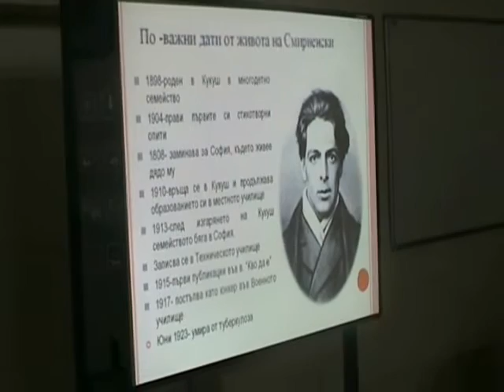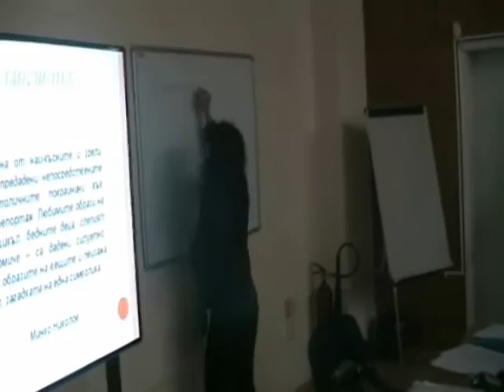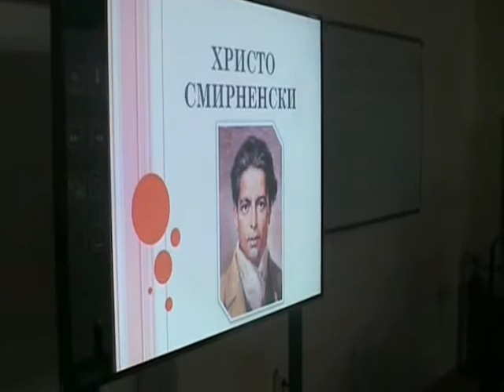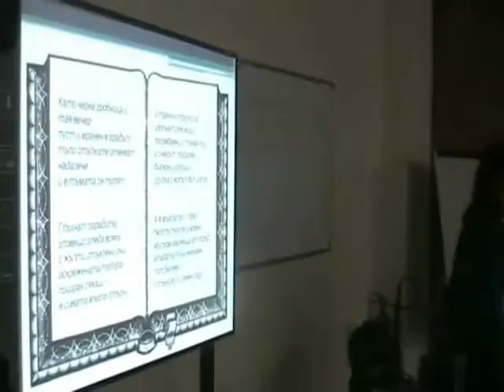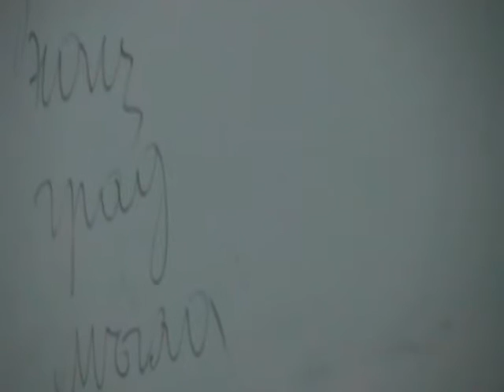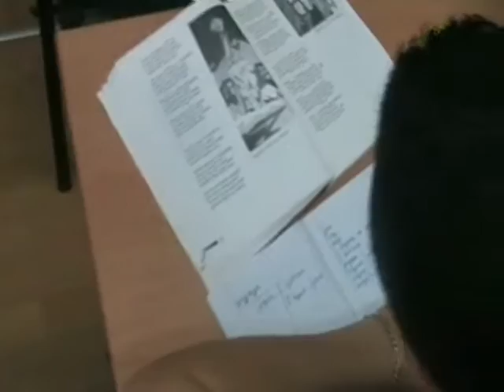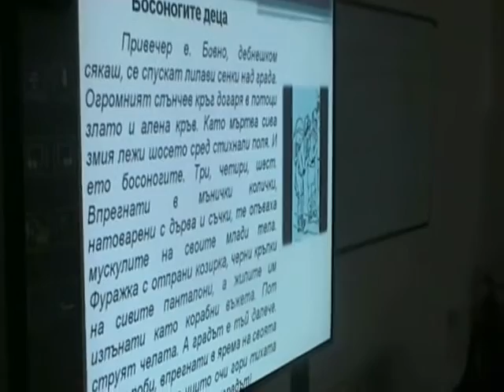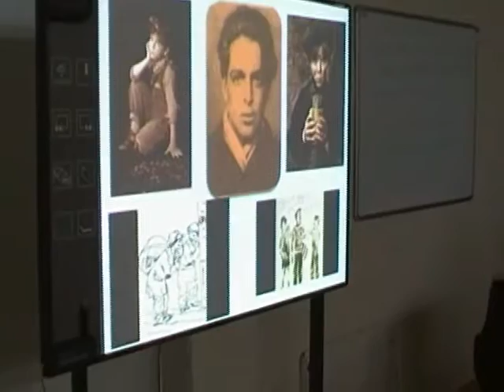Открит урок по български език и литература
На 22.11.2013г. преподавателят по български език и литература Милена Георгиева изнесе открит урок с учениците от VІІІ Г клас на ГПЧЕ "Йордан Радичков" на тема: „Образите на града и неговите „деца" в цикъла „Зимни вечери" на Христо Смирненски.